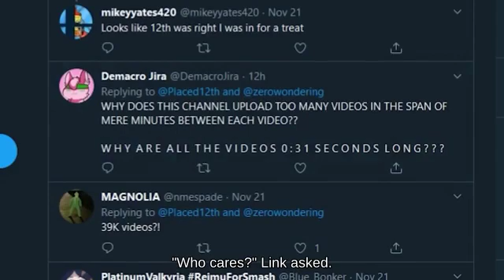Fair Ness holding Spring fighting on Gerudo Valley _ Wii